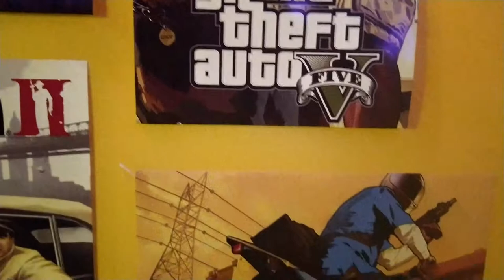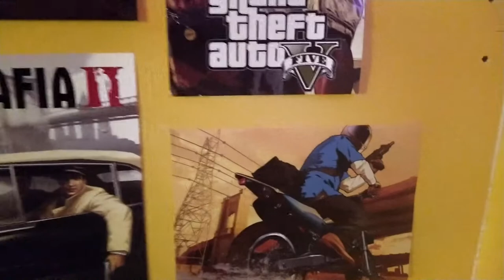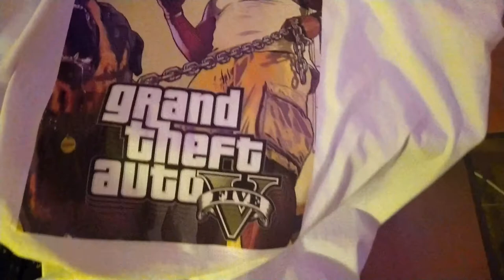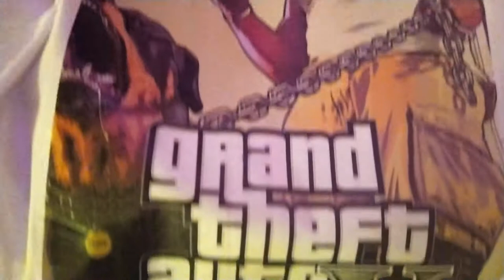Открываю бизнес Интернет магазин